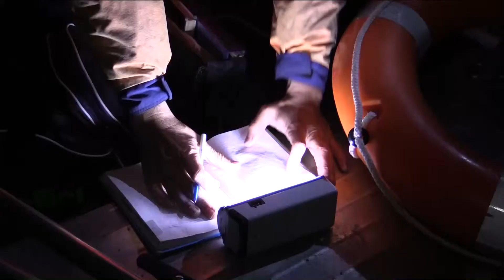Ночной рейд по Оке - Муром